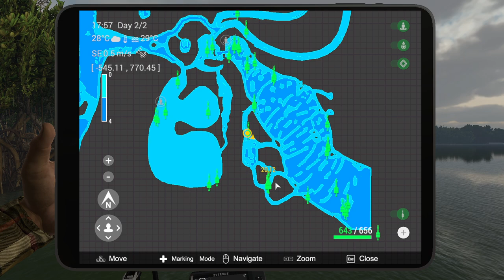Fishing Planet, Best Money Farm Series Part 21, 7 Unique Tarpon Spots, Spinning Mississippi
00:00 Setup
03:45 Spot 1
10:07 Spot 2
12:57 Spot 3
17:20 Spot 4
19:11 Spot 5
23:07 Spot 6
26:15 Spot 7